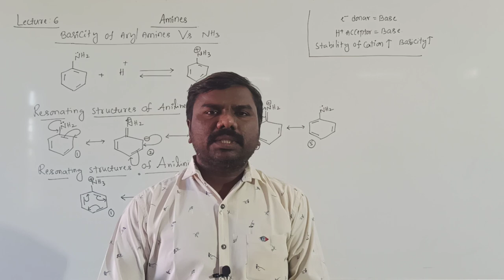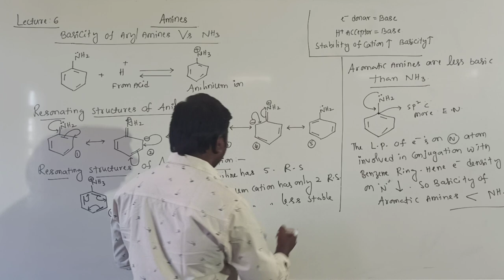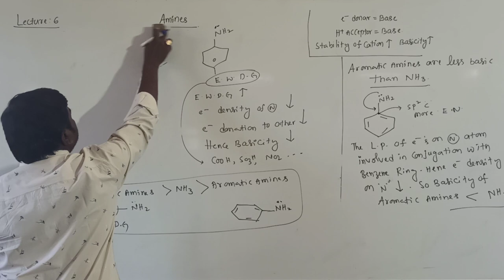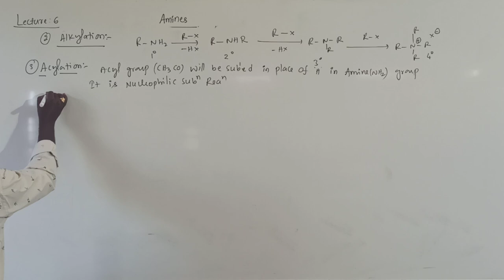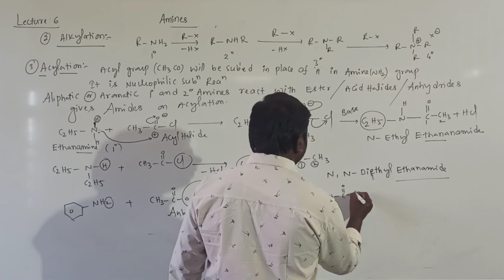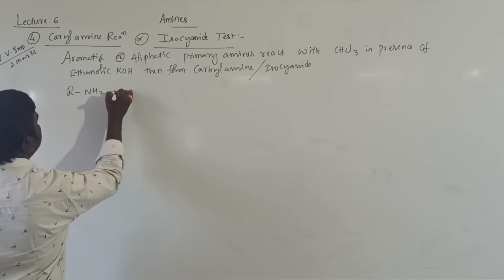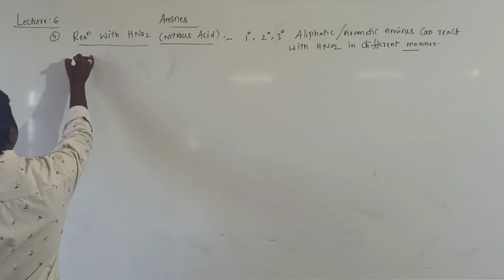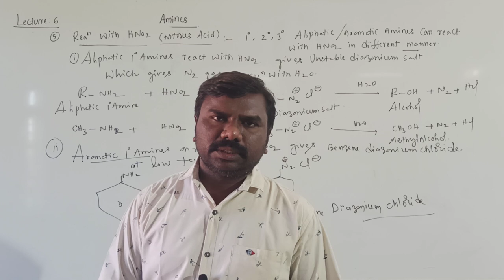LECTURE - 06 | II PUC CHEMISTRY | AMINES | BY SHANKAR RAO SIR